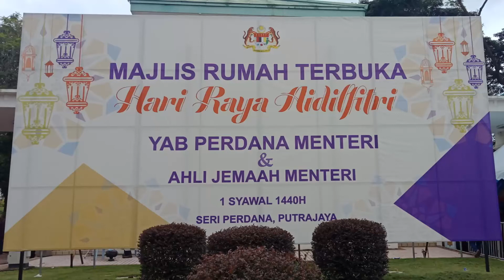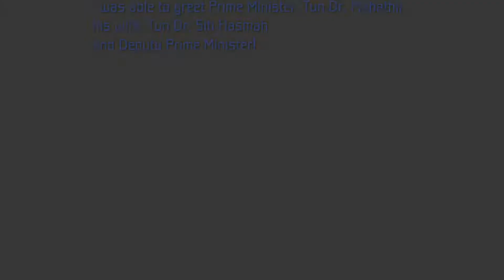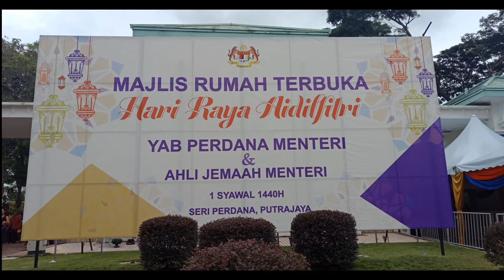Hari Raya Open House 2019🌟 at SERI PERDANA in Malaysia/マレーシア首相官邸でのハリラヤオープンハウス💚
Introducing the state of "Hari Raya Open House 2019"
held at SERI PERDANA(Prime minister's official residence) in putrajaya, Malaysia.

一昨年に訪れたマレーシア首相官邸で開かれたハリラヤのオープンハウスの様子です。

❇️Misspelling😅
Seri Perdena➡️Seri Perdana
Kui Raya➡️Kuih Raya

Ramadan Bazaar at Kampung Baru💫